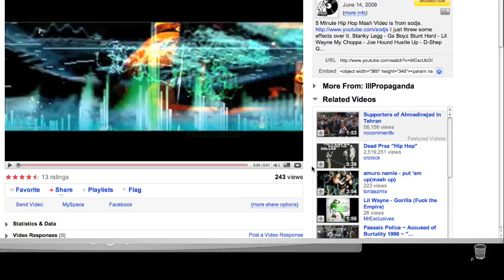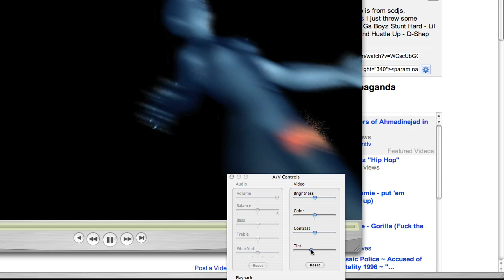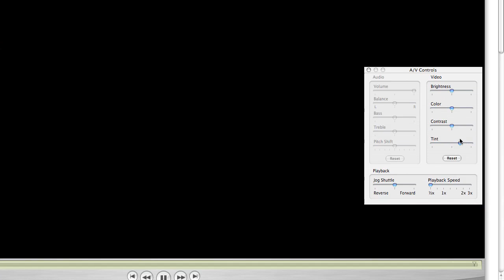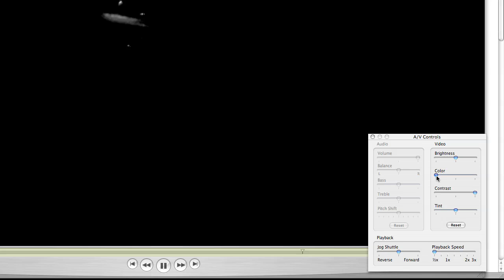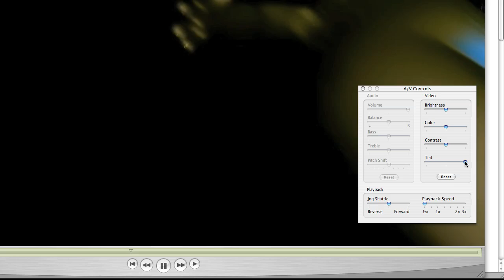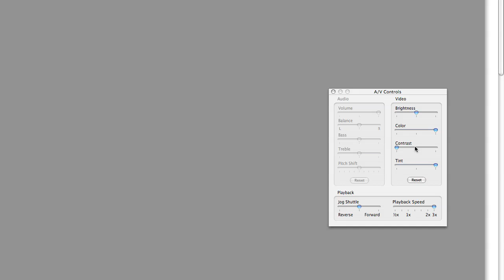chilling out with IllPropaganda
could you believe that Cinema 4D crashed 12 times in a row this night?!

IllPropaganda YOU saved my mental health !

never listen to one clerk when she says "2 Giga of RAM are more than enough! What would you ever do with more?!"